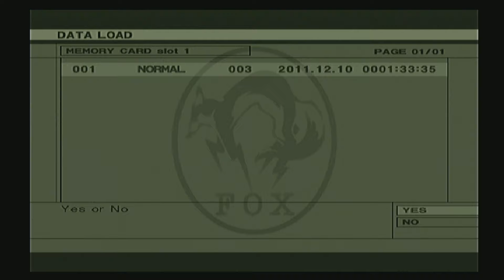Capture 2020 11 23 17 13 27